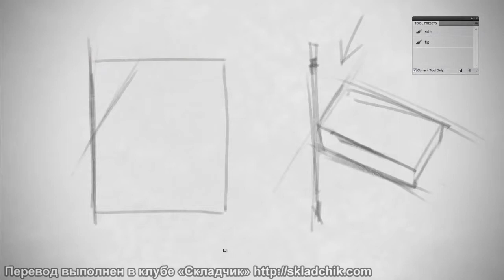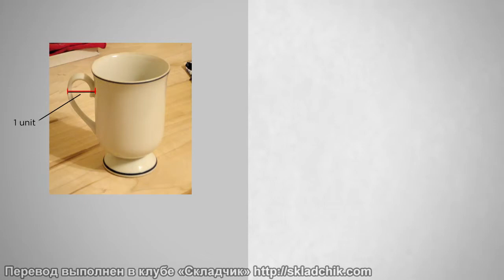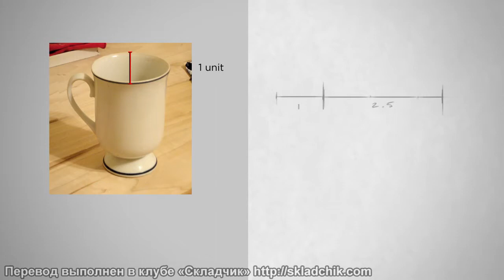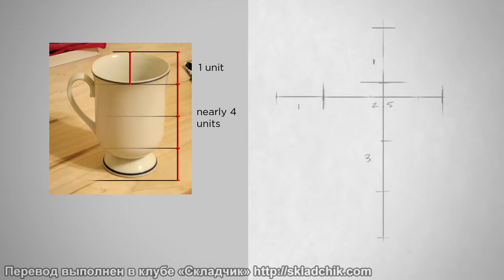9 Визуальное измерение – пропорция ч2